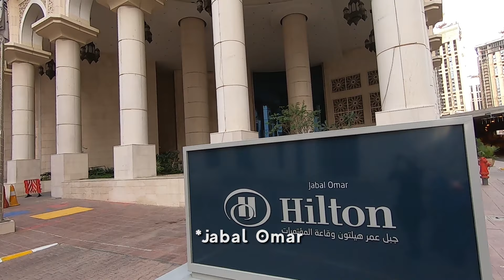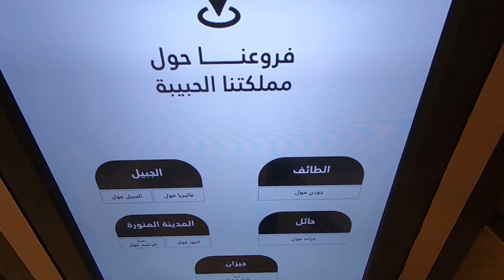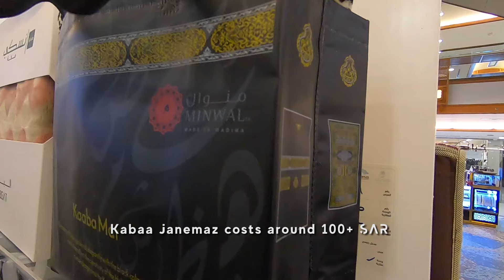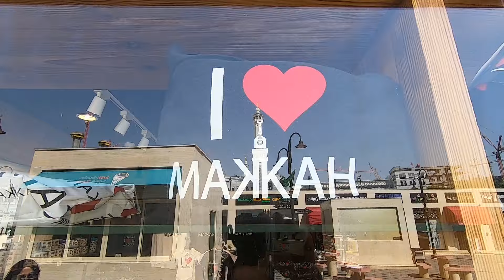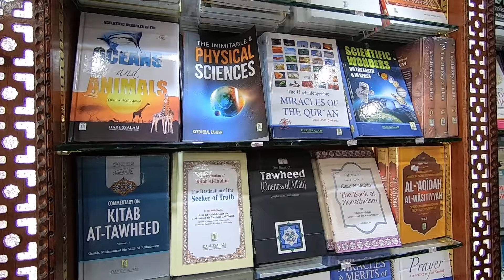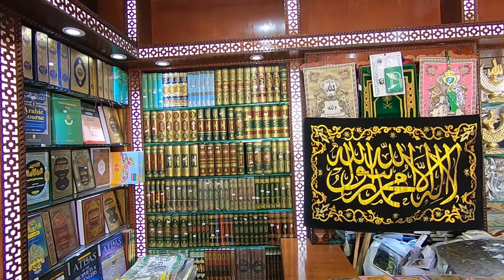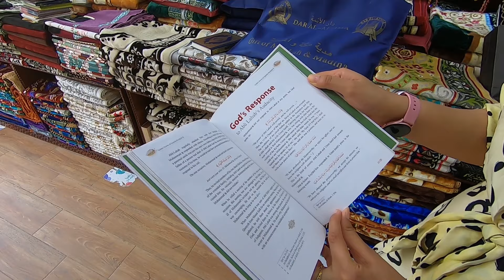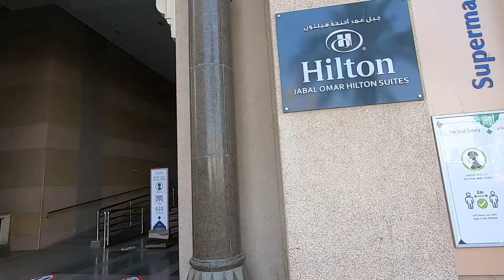Makkah Street ASMR Walk | No Music Vlog 2021 | Jabal Omar & Mall | Pakistani in Makkah | Couple Vlog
In this Makkah Street ASMR Walk styled Vlog, you will enjoy Makkah Street with No Music, this vlog was made in 2021 at Jabal Omar by Pakistani Couple in Makkah showing you some beautiful Makkah Streets, Walk, Mall and Shops.

Note: This Travel Vlog is recorded in March/April 2021 by Pakistani Couple in Hindi/Urdu Language but English subtitles available as well.